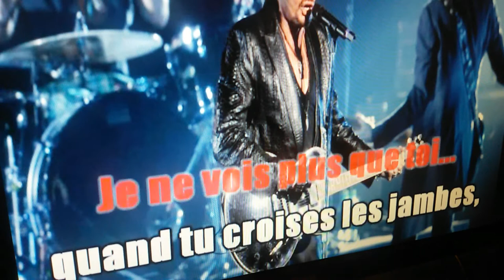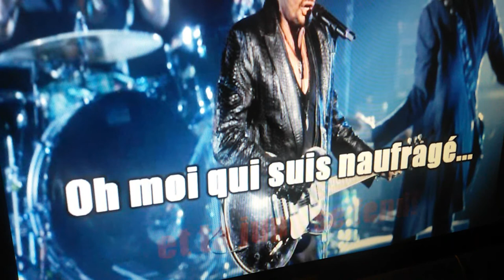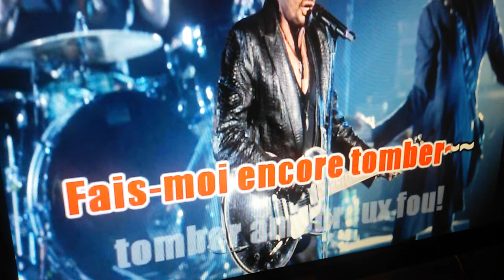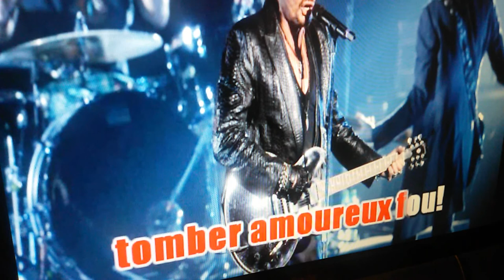Didial chante Johnny Hallyday : Tomber encore